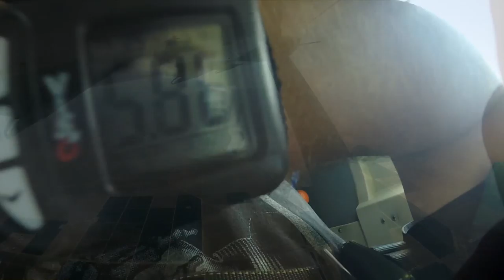Craig Engel Skydive Taft.